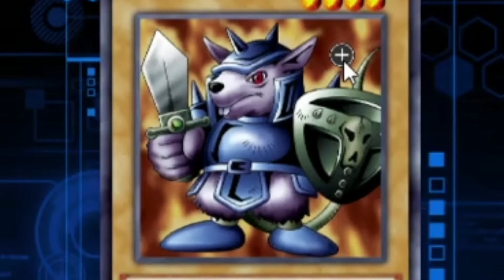I Tried Dueling With 2002 Yugioh Cards | Yugioh Duel Links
I Tried Dueling With 2002 OG Yugioh Decks | Yugioh Duel Links

Hey guys! In today's video I thought it would be fun to try dueling using 2002 Yugioh Starter deck cards from the OG Yugioh card decks . This video was just for fun let me know if you would like to see me dueling using the actual 2002 decks ! :)

00:00:00 - Intro
00:00:15 - Yami Yugi Deck
00:01:14 - Duel 1
00:06:15 - Duel 2
00:10:00 Duel 3
00:16:00 Mai Valentine Deck
00:16:52 Duel 4
00:18:52 Duel 5
00:21:55 Seto Kaiba Deck
00:23:19 Duel 6
00:30:22 Shooting Quasar Dragon